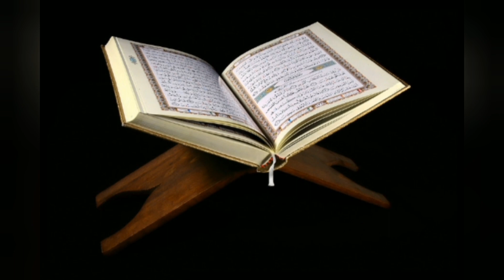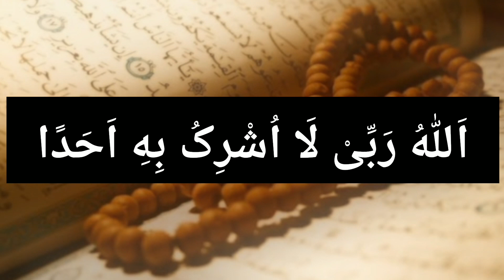Sakht Mushkil Preshani Mai Ye Ayat 3 Bar Prh Ly | Mushkil Waqt ki Dua | Preshani ky Waqt ki Dua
Sakht Mushkil Preshani Mai Ye Ayat 3 Bar Prh Ly  Mushkil Waqt ki Dua
Preshani ky Waqt ki Dua.

JAZAK'ALLAH!